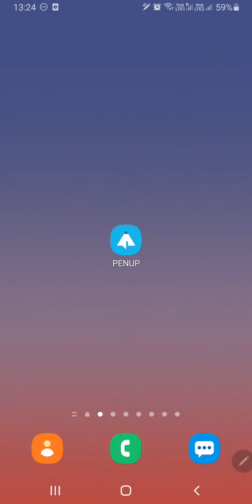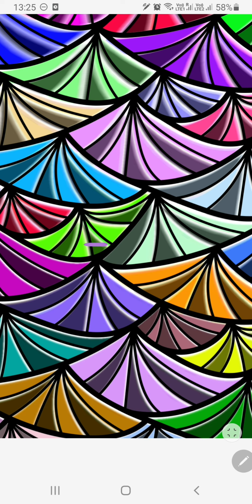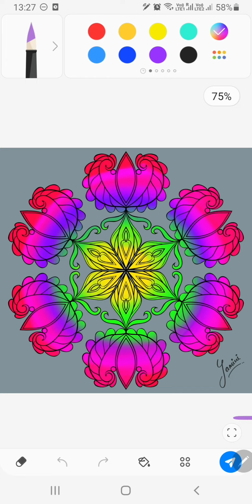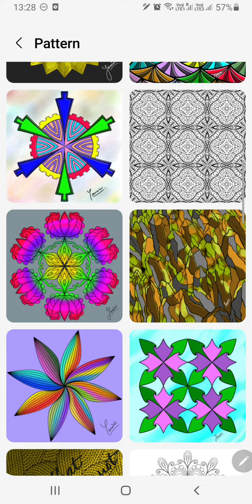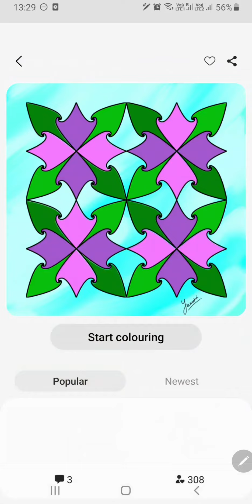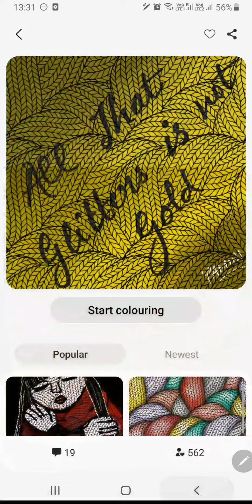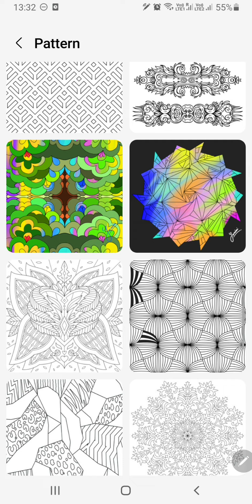DIGITAL PAINTING (PART 2) | SAMSUNG GALAXY NOTE | PENUP | TUTORIAL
Hello Friends,

Here you will find short and quick videos on the stuffs I enjoy doing like cooking, painting etc.